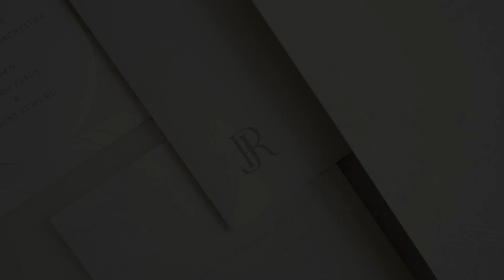The Wedding of Rynaldi & Janice (Cemara Ballroom, Malang)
Video by Prime Cinema